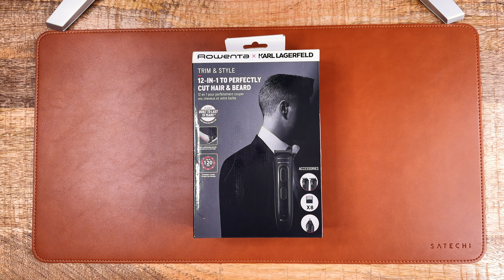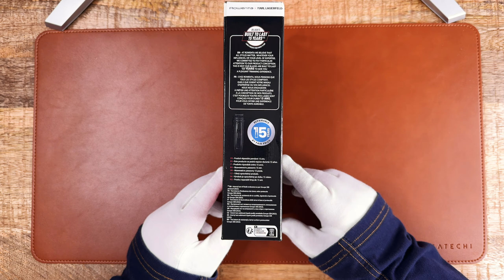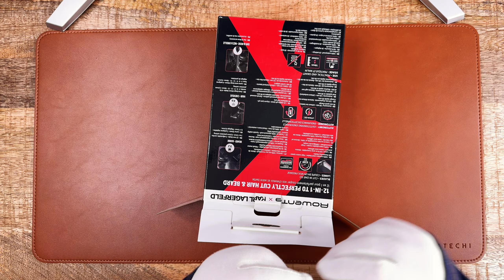Unboxing Rowenta TN602LF0 Forever Sharp CZ / SK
Zastrihávač brady Rowenta TN602LF0 Forever Sharp s rýchlosťou motoru 8000 ot/min. S prevádzkovou dobou až 120 min. S LED ukazovateľom nabíjania.

Zastrihávač brady Rowenta TN602LF0 Forever Sharp
-3 v 1
-Rýchlosť motoru 8000 ot/min
-Čepele zo 100% nerezovej ocele
-Výdrž betérie až 120 minút
-Vodeodolný
-LED indikátor stavu batérie
-Obsah balenia: Zastrihávač brady Forever Sharp, 3 hrebeňové nástavce (1-3-5 mm), mini tvarovacia hlavica, čistiaca kefka a olej, nabíjačka s dlhým káblom.

3 v 1
Vysoko univerzálny zastrihávač brady Rowenta TN602LF0 Forever Sharp pre zastrihávanie, tvarovanie a holenie* pre dokonale prispôsobený štýl – s 3 hrebeňovými nástavcami (1-3-5 mm) a mini tvarovacou hlavicou.
(*neoholí tak hladko ako klasický holiaci strojček)

Jedinečná účinnosť
Zastrihávač brady Rowenta TN602LF0 Forever Sharp s vysokokvalitnými čepeľami zo 100% nerezovej ocele. Samoostriaca technológia pre dlhotrvajúci výkon a dokonalé zastrihnutie jedným ťahom.

Mimoriadne dlhá výdrž batérie
Bezstarostné zastrihávanie vďaka lítium-iónovej batérii, ktorá poskytuje až 120 minút voľného pohybu – to znamená 2 mesiace pohodlného holenia bez potreby dobíjania (na základe 5-minútového zastrihávania 3-krát týždenne).  LED indikátor stavu batérie pre jednoduchú kontrolu stavu batérie a bezstarostné používanie – už sa vám nikdy nevybije batéria.

Opraviteľné za primeranú cenu - 15 rokov
Rowenta sa zaviazala k tomu, že bude schopná opraviť väčšinu svojich produktov na obdobie 15+ rokov. Dôvodom je hlavne boj proti znečisťovaniu životného prostredia a produkcii zbytočných odpadov. Produkty sú navrhnuté tak, aby sa dali jednoducho opraviť a ekologicky zlikvidovať. Na zabezpečenie okamžitej dostupnosti náhradných dielov bola polovica skladu vyhradená na diely aj k produktom, ktoré už nie sú vo výrobe. ☕Ak by si ma chcel pozvať na kávu: